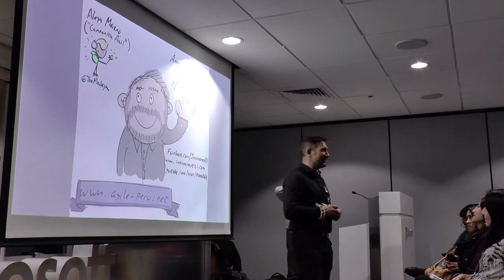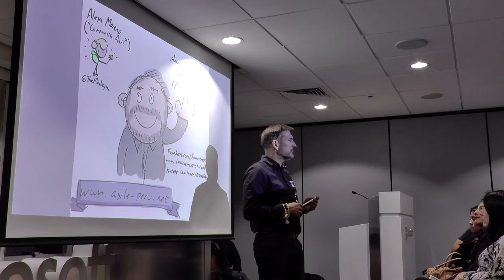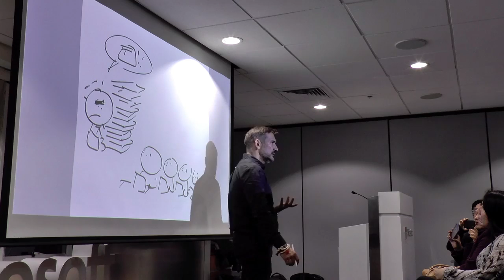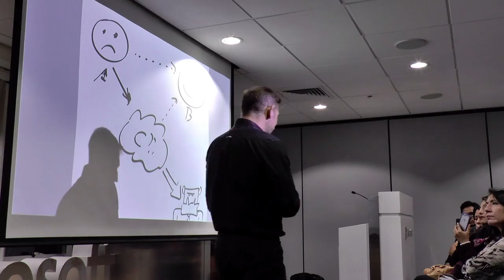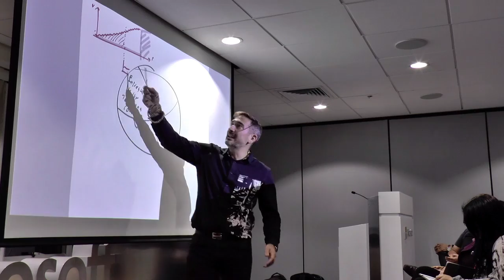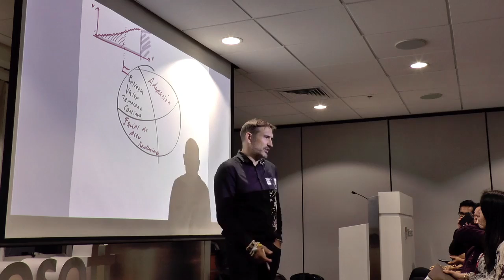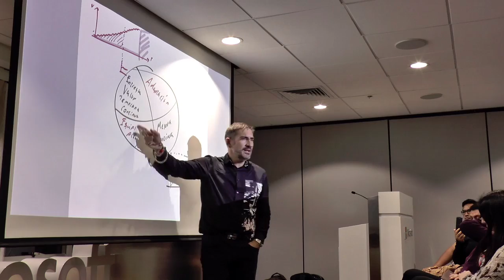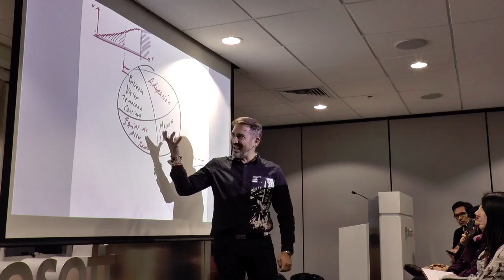Volviendo a los Principios de la Agilidad - Agilidad Moderna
Charla organizada por Agiles Perú, Julio 2017